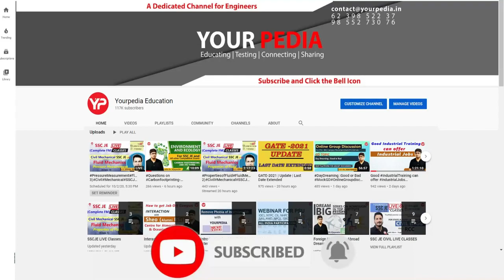IISc Bangalore Mock Interview | Thermodynamics Interview Questions | Interview Guidance